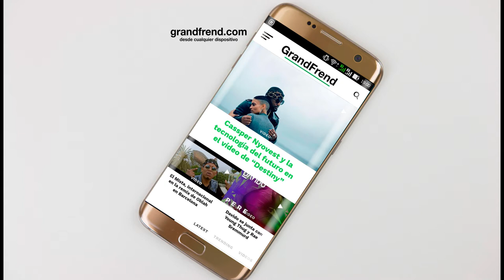Emway B, Lider P y Lil Boss - Wa ma djing 😍😍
Emway B, Líder P y Lil Boss interpretando "Wa ma djing" . 2018
🎶📲📥📩 DESCARGAS